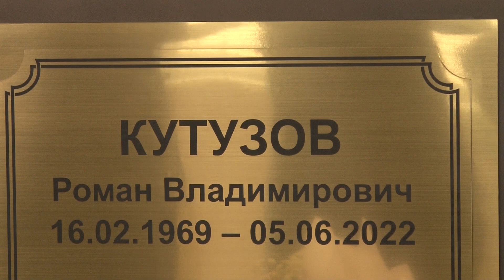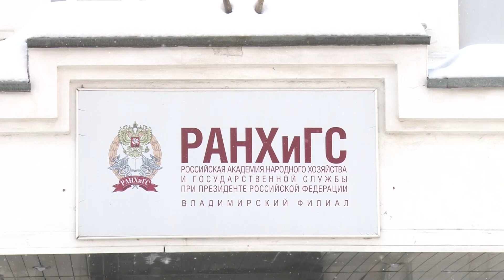Бюст Кутузова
Во Владимире открыли бюст Героя России Романа Кутузова.

Монумент установили в филиале РАНХиГС сегодня, в день рождения участника СВО.